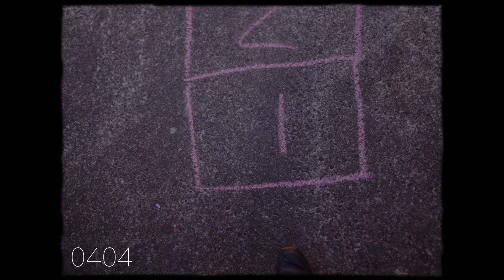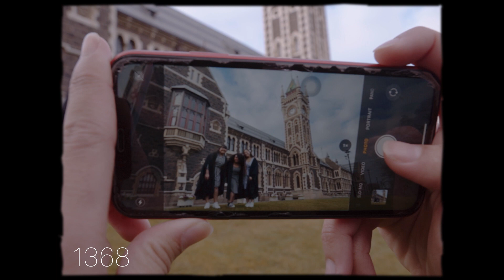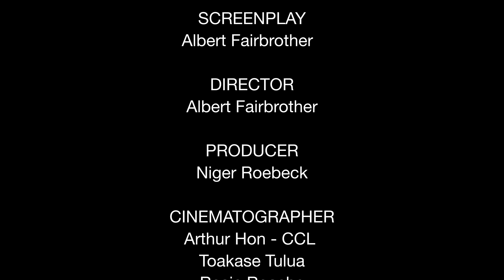48 Hour Film Festival Toroa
The Last Gaze
Toroa College Entry
48 Hour Film Festival